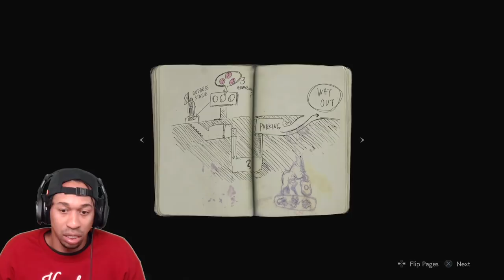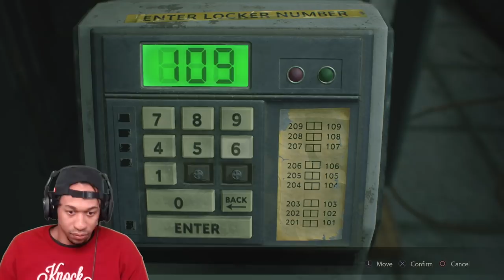THE BEGINNING! Resident Evil 2 Remake Ep.1 (Claire's Story)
Resident Evil 2 Remake Gameplay Walkthrough as Claire Redfield Story.
Game Story: Resident Evil 2 is a survival horror game developed and published by Capcom. It is a remake of the 1998 game Resident Evil 2. Players control rookie police officer Leon S. Kennedy and college student Claire Redfield as they attempt to escape from Raccoon City during a zombie apocalypse.

TAGS: THE BEGINNING! Resident Evil 2 Remake Ep.1(Claire's Story)

{Resident Evil 2 Remake} Credits:
Shot using: Logitech C920, Blue Yeti Pro
Game Capture: Elgato Game Capture HD60
Headset: Astro A40TR
Edited Using: Mac - Final Cut Pro
Console: PS4